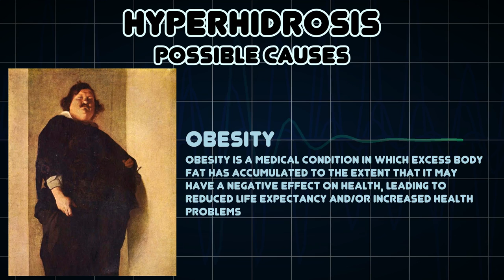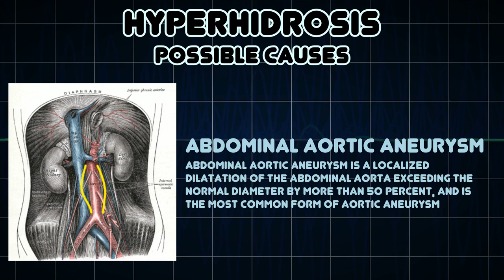Hyperhidrosis (Medical Symptom)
Possible causes of Hyperhidrosis (Medical Symptom)

Hyperhidrosis is the condition characterized by abnormally increased sweating/perspiration, in excess of that required for regulation of body temperature